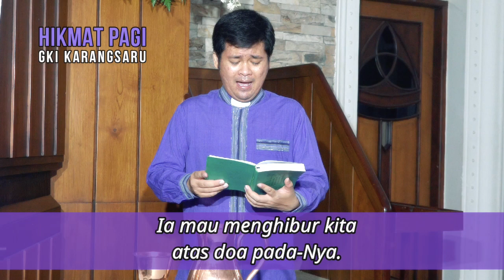HIKMAT PAGI | Sabtu, 16 Mei 2020 | Pdt. Angga Prasetya, M.Div.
"Berdoa dan Bernyanyi"